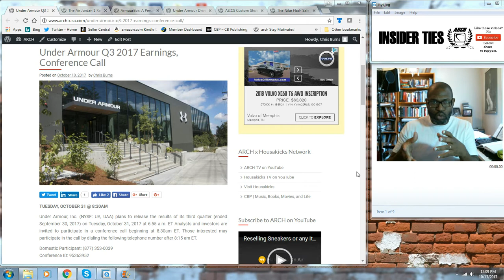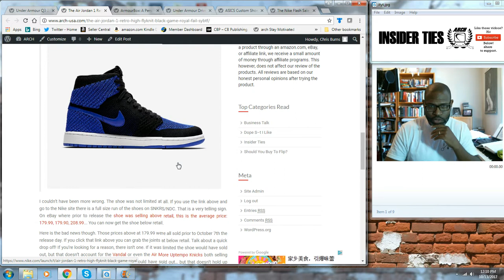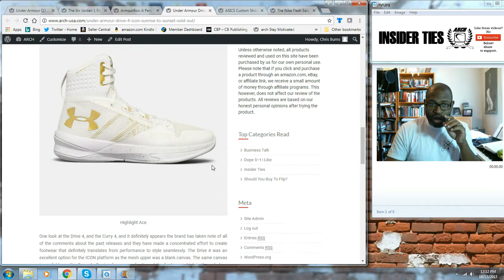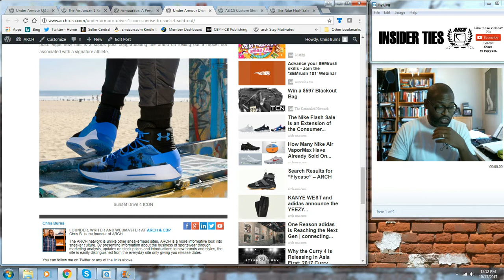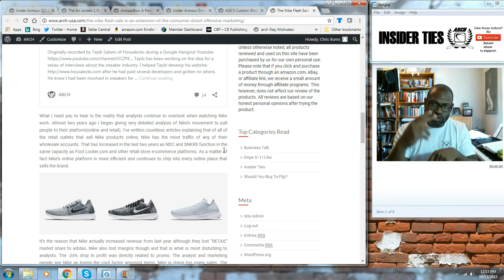IT Ep. 68: UA Curry 4, UA Drive 4, ArmourBox, Jordan Fail, ASICS Microwave & Nike Flash Sale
Lots of stuff happening on this episode. I couldn't begin to cover everything on the site so I picked a few interesting topics to touch on.

0:11 Under Armour Q3 2017 Earnings, Conference Call

1:16 The Air Jordan 1 Retro High Flyknit ‘Black & Game Royal’ Fail | SYBTF?

2:00 ArmourBox: A Personalized Subscription Box Service by Under Armour

2:44 Under Armour Drive 4 Icon Sunrise to Sunset | Sold Out?

3:15 ASICS Custom Shoes In a Microwave? Yep

3:22 The Nike Flash Sale Is an Extension of the Consumer Direct Offensive | Marketing